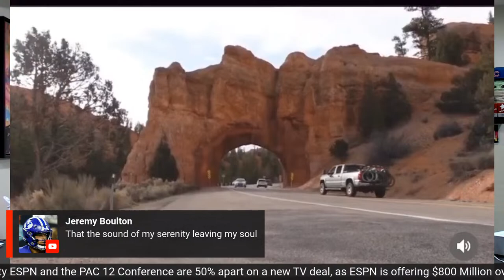The Monty Show 803! The PAC 12 Is On It's Death Bed!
Monty & Jake are talking about PAC 12 TV rights and new information says the PAC 12 Conference is at a tipping point in it's negotiations for a new tv deal with ESPN. Sources tell Monty there is a significant gap, more than the reported $100 Million, in fact the PAC 12, according to sources, is asking for double what ESPN is offering. Can the PAC 12 survive?

The Monty Show is presented by The Advocates Injury Attorney's!
Mention The Monty Show for a free consultation!

BYU hosts Utah State tonight in Provo, and it's a critical game for BYU to prove a point to a captive national audience. Can BYU continue to dominate through the air? Can BYU's defense continue the string of Utah State turnovers? Can BYU Football cover the 24 point spread? Monty & Jake have all the details and predictions on the game!

STOP SEARCHING FOR THE PERFECT SIDE HUSTLE!
Trade NOW with Try Day Trading!

Aaron Judge FINALLY hit his 61st home run of the season, tying Roger Maris for the all time AL record, and Roger Maris Jr says that Aaron Judge should be recognized as the true HR King as he is clean, while Bonds, McGwire, and Sosa were using performance enhancing supplements. Do you agree?

Papa Murphy's Pizza!

Hurricane Ian continues to ravage a large part of the State of Florida. News coverage is wild in these situations, as a reporter gets struck by a flying tree branch, and citizens attempt to find where TV crews are broadcasting so they can get on TV ...meanwhile the guys want to know why people continue to move to Florida, and insurance companies continue to pay to rebuild communities. Is Florida an attractive place to live?

Max Muscle Nutrition South Jordan

For all the best BBQ equipment, rubs, sauces, and spices, go to BBQ Pit Stop

Our Amazon Essentials List:

The Best Protein Bars EVER!:

10 Calorie 1G Sugar ...Rockstar Recovery:

A $10 Must Have For The Back Yard!

Dots Pretzels Are Amazing!

Yes, You Should Wear A Mask:

Your Car Is A Mess!

AirPod Pro's Are On Sale!!

Core Water:

Cholestoff Heart Supplement:

CoQ10 Vitamin Supplement:

Ashwagandha!